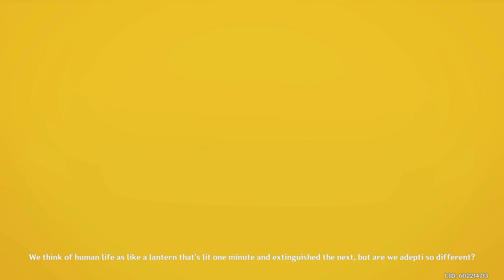The Story Of Guizhong | Cloud retainer | Madam Ping - Genshin Impact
This Is The Story Of Guizhong, how lived and ho she passed